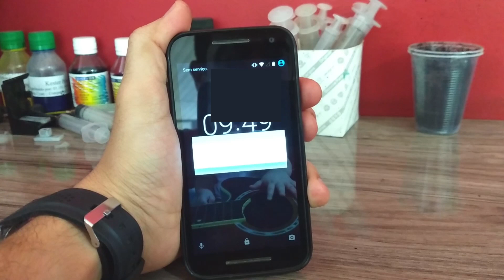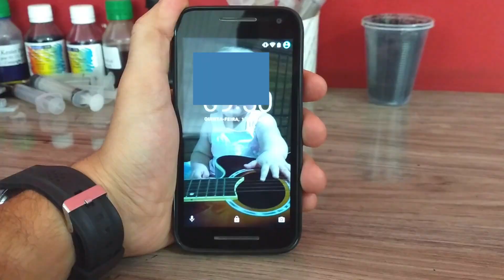COMO DESLIGAR CELULAR TRAVADO COM BATERIA INTERNA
Algo muito comum em diversos smartphones é acontecer o travamento, o aparelho não responde com nenhum comando. Alguns modelos possuem bateria removível, desta forma basta tirá-la e pronto, é só ligar o smartphone novamente.

Mas e quando o celular possui bateria interna e você não tem ferramentas para abri-lo? Vai ter que esperar ele descarregar? Como fazer? Não precisa esperar o smartphone descarregar não, confira neste vídeo o que fazer nesta situação, veja como forçar o desligamento, já adianto que é algo bem fácil!

TOP VÍDEOS
👉 DICAS SOBRE SMARTPHONE 🔧

Sto Agostinho